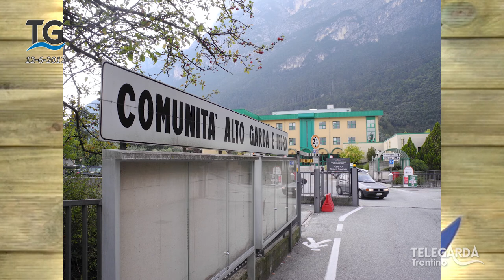Nuovo statuto Comunità di Valle Alto Garda e Ledro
Si è concluso l'iter di approvazione del nuovo statuto della Comunità di Valle Alto Garda e Ledro.